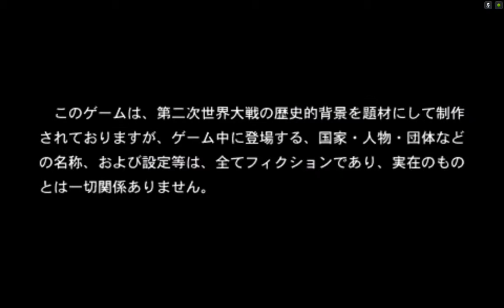Zero Pilot: Daisanji Sekai Taisen 1946 PPSSPP v.1.0.1 on Nvidia Shield Tablet (Android)